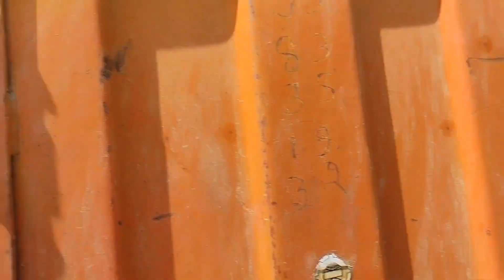"टयुबवेल बोरिग करने का जबरदस्त जुगाड़!Tube Well Boring Machine: How It Works"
In this video, we take a closer look at tube well boring machines and how they work. A tube well boring machine is used for drilling boreholes in the ground to extract water for irrigation, drinking, or industrial purposes.

These machines are equipped with powerful drills that can penetrate through various types of soil and rock to reach the water table. The process involves driving the drill into the ground, removing soil and debris, and installing the necessary casing to protect the well.

Tube well boring machines are crucial for providing communities with access to clean and reliable water sources. Watch this video to learn more about the functioning of these machines and how they contribute to water supply solutions.